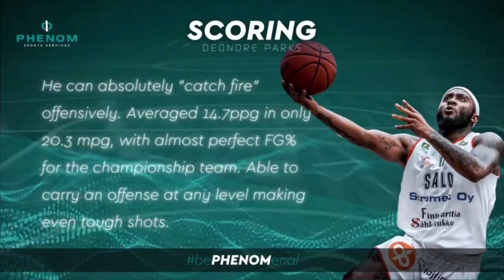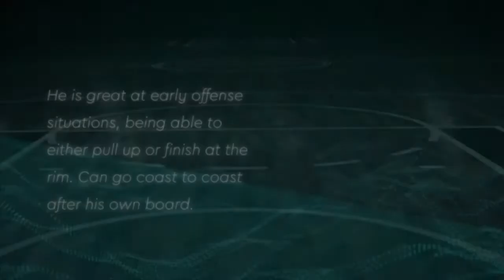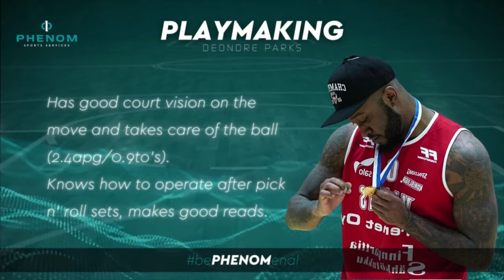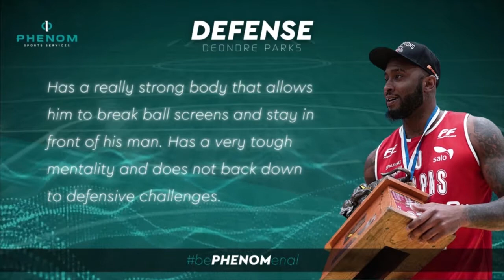Deondre Parks || Scouting Report 2021 by Phenom Sports Services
This is the latest Scouting Report of Deondre Parks by Phenom Sports Services.

Deondre Parks [#0] PG / SG

​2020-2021: Vilpas Vikings (Finnish BL)
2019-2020: Hapoel Hevel Modiin​ (Israel NL)
Born: Oct 30, 1992
Birthplace/Hometown: Flint, Michigan
Nationality: United States
Height: 6'1" (185cm)
Weight: 189 (86kg)
College: South Dakota State (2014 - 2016)